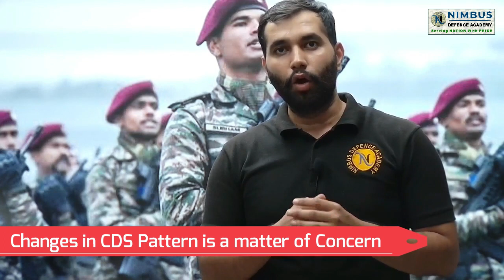Change your Strategy if you want to Clear CDS (1) 2023 || mission cds #2023